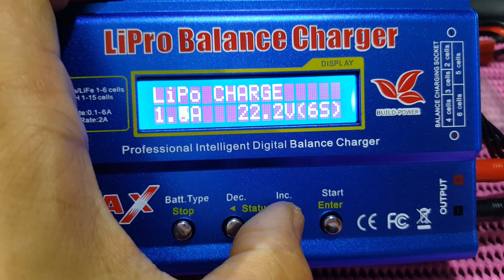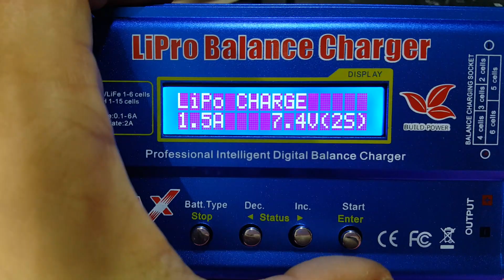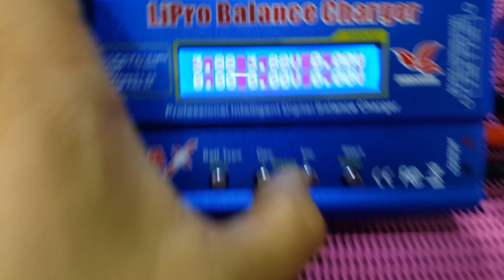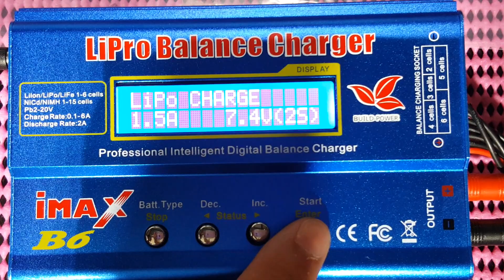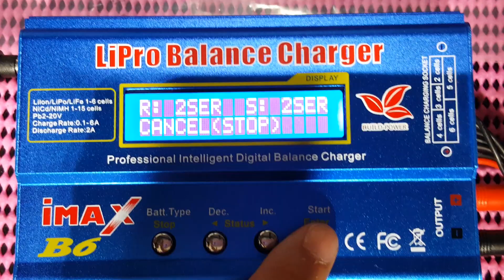알씨라이프2019.6.27일☆국민충전기+보드로 7.4v 1500미리 총4~7개 충전하기☆RCLIFE와 함께!!웹